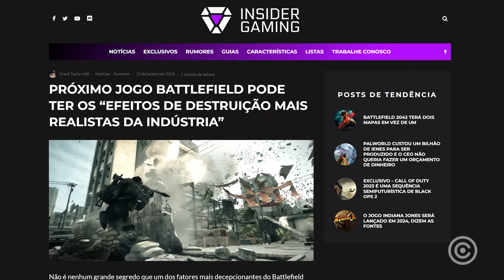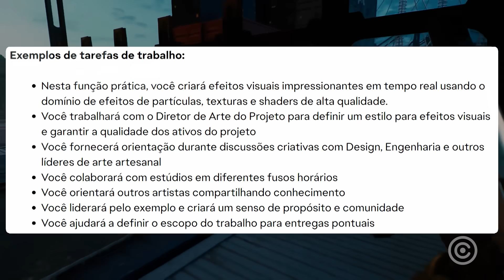EA Games quer "Destruição MAIS REALISTA da INDÚSTRIA" em NOVO BATTLEFIELD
Só acredito vendo.